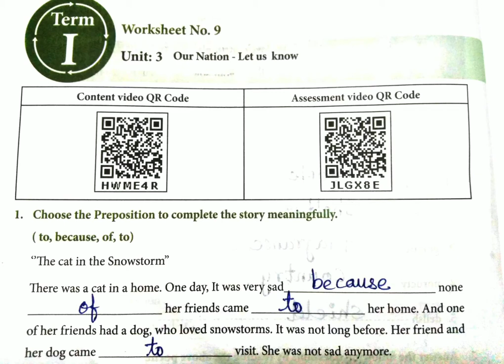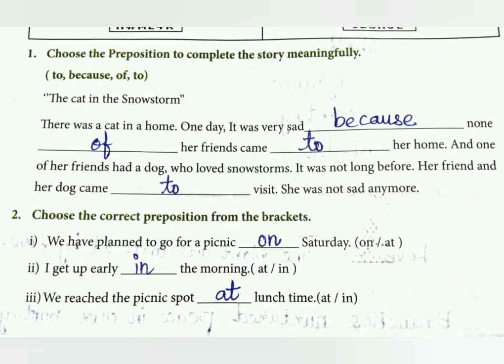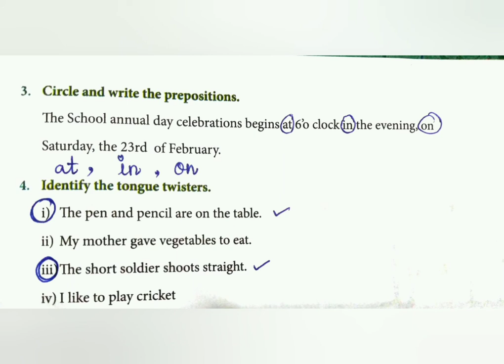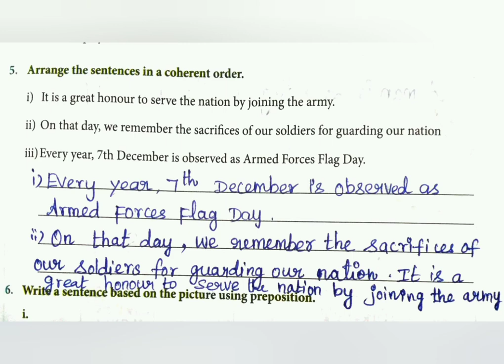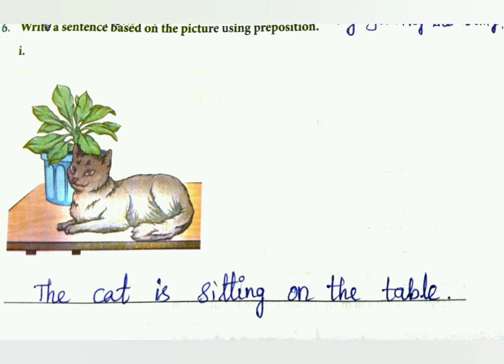5 th std.English.Worksheet No-9.Our nation.let us know.page no-18.கற்றல் எளிது கற்றால் இனிது.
Answers with explanation.